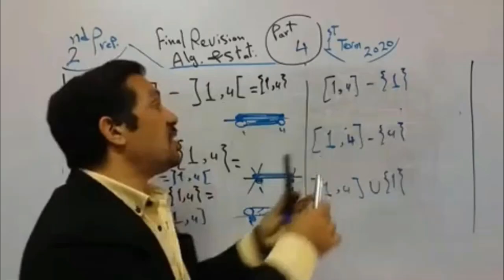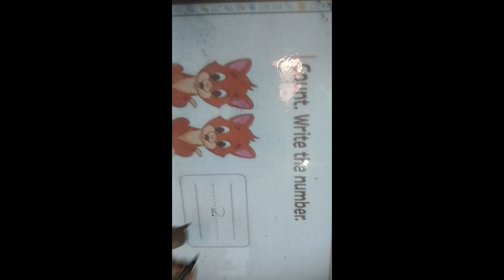grade 1 quiz 1 فريدة on count - first term 2025